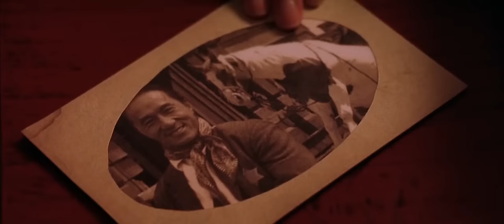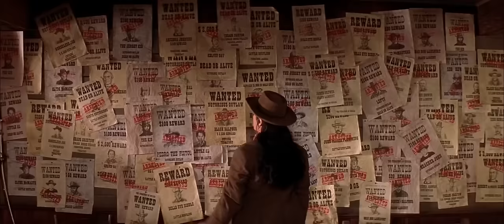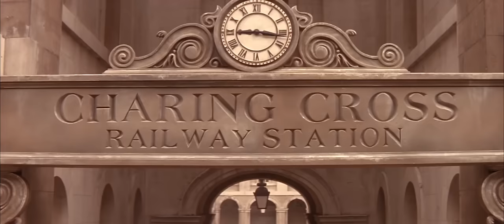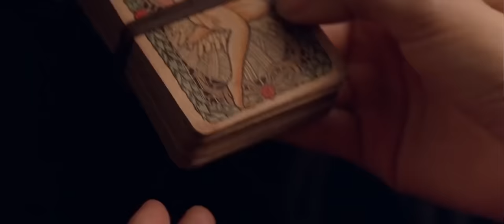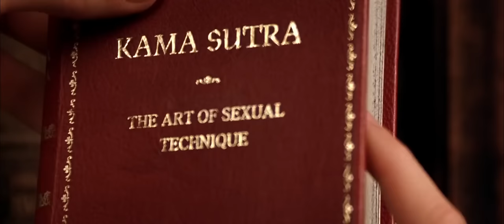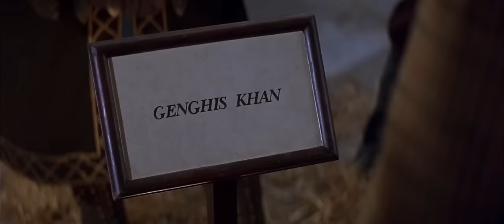Butt Te Bhatti HD 1080p